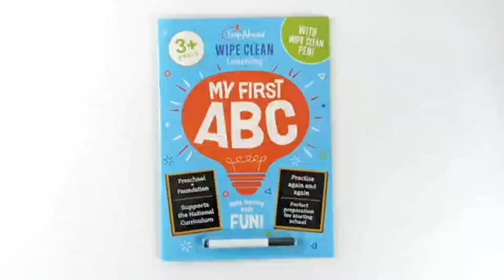Leap Ahead Wipe Clean Learning 3+ MY FIRST ABC